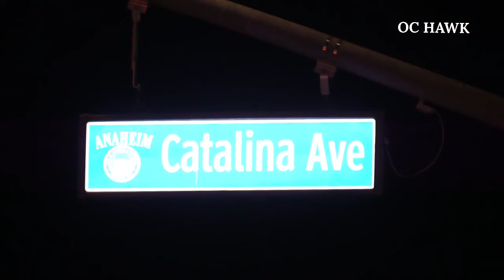2 alarm fire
Anaheim
10/30/24
3:21am

a fire began inside a motel room. the guest heard loud pop and then came out of his room, noticing heavy fire. The fire was quickly upgraded to a 2 alarm fire. Anaheim Fire was able to get a knockdown within 30 minutes.  A few guests were at the motel and are currently being assessed to see if they need a relocation. One of the guests is Alfredito Morales, who is a kid with severe autism.  His parents are currently trying to see if they are going to be relocated.  Fire investigators are on location to investigate incident.